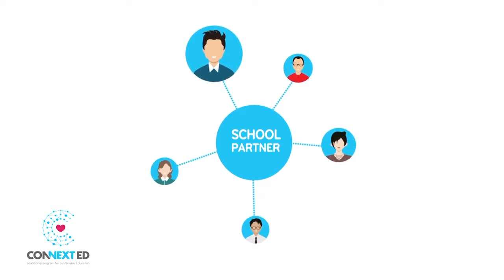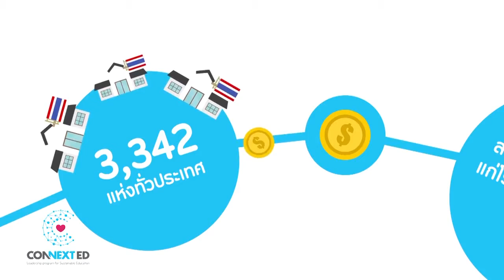Spot ประมวลภาพพิธีลงนามบันทึกข้อตกลง CONNEXT ED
กรุงเทพฯ 20 มิถุนายน 2559 – พล.อ.ประยุทธ์ จันทร์โอชา นายกรัฐมนตรี เป็นประธานในพิธีลงนามบันทึกข้อตกลงก่อตั้ง “โครงการผู้นำเพื่อการพัฒนาการศึกษาที่ยั่งยืน” (CONNEXT ED) ของ 12 องค์กรเอกชน ภายใต้โครงการสานพลังประชารัฐ ด้านการศึกษาพื้นฐานและการพัฒนาผู้นำ พร้อมด้วย พล.อ.อ.ประจิน จั่นตอง รองนายกรัฐมนตรี พล.อ.ดาว์พงษ์ รัตนสุวรรณ รัฐมนตรีว่าการกระทรวงศึกษาธิการ ในฐานะหัวหน้าทีมภาครัฐ และ ดร.พิเชฐ ดุรงคเวโรจน์ รัฐมนตรีว่าการกระทรวงวิทยาศาสตร์และเทคโนโลยี ร่วมเป็นสักขีพยาน ในพิธีลงนามความร่วมมือดังกล่าว ซึ่งเป็นความร่วมมือระหว่าง 12 องค์กรเอกชน เพื่อเป็นอีกพลังในการช่วยขับเคลื่อนพัฒนาการศึกษาโดย สนับสนุนส่งบุคลากรภายในสังกัดที่เป็นผู้นำคนรุ่นใหม่รวม 1,000 คน มาร่วมขับเคลื่อนการพัฒนาการศึกษาในโรงเรียนโครงการประชารัฐ ตามแนวทางยุทธศาสตร์ 10 ด้าน โดยลงพื้นที่ปฏิบัติจริง ให้การสนับสนุน ร่วมวางแผนบริหารจัดการร่วมกับผู้บริหารโรงเรียน 3,342 แห่งทั่วประเทศในระยะแรก เพื่อมุ่งสู่เป้าหมายแห่งความสำเร็จในการยกระดับมาตรฐานและคุณภาพการศึกษาของประเทศ ซึ่งเป็นปัจจัยสำคัญของการสร้างคุณค่าให้กับสังคมไทยอย่างยั่งยืน

นายศุภชัย เจียรวนนท์ รองประธานกรรมการ เครือเจริญโภคภัณฑ์ / กรรมการผู้จัดการใหญ่และประธานคณะผู้บริหาร บมจ. ทรู คอร์ปอเรชั่น ในฐานะหัวหน้าทีมภาคเอกชน โครงการสานพลังประชารัฐกลุ่มการศึกษาพื้นฐานและการพัฒนาผู้นำ เปิดเผยว่า ในนามตัวแทนภาคเอกชน ต้องขอขอบคุณภาครัฐที่เปิดโอกาสให้ภาคเอกชนได้มีโอกาสเข้าร่วมพัฒนาประเทศอย่างเป็นรูปธรรมภายใต้โครงการประชารัฐ โดยที่ผ่านมา คณะทำงานจากภาครัฐ ภาคเอกชน ภาคประชาสังคม ของโครงการสานพลังประชารัฐด้านการศึกษาพื้นฐานและการพัฒนาผู้นำ ได้ร่วมดำเนินการพัฒนายุทธศาสตร์ 10 ด้านในการยกระดับการศึกษาสู่มาตรฐานสากล มาตั้งแต่ต้นปี 2559 และล่าสุด ได้มีการรวมตัวกันของภาคเอกชนชั้นนำของไทย 12 องค์กร ก่อตั้ง “โครงการผู้นำเพื่อการพัฒนาการศึกษาที่ยั่งยืน” (CONNEXT ED) เพื่อเข้าร่วมเป็นอีกหนึ่งพลังในการขับเคลื่อนการพัฒนาการศึกษาพื้นฐานของประเทศอย่างมีระบบ โดยผู้บริหารระดับสูงของ12 องค์กรจะทำหน้าทีเป็น School Sponsors หรือเป็นผู้สนับสนุนหลัก ให้คำปรึกษาด้านยุทธศาสตร์พร้อมงบประมาณ ให้แก่ School Partners ซึ่งคัดเลือกจากบุคลากรในองค์กรที่เป็นผู้นำรุ่นใหม่ มีอุดมการณ์ มีจิตสาธารณะ และผ่านการอบรมหลักสูตรผู้นำ รวม 1,000 คน เพื่อทำหน้าที่สนับสนุนและร่วมวางแผนพัฒนาโรงเรียน เป็นกุญแจสำคัญในการขับเคลื่อนการเปลี่ยนแปลงร่วมกับผู้บริหารสถานศึกษาที่เข้าร่วมโครงการประชารัฐ 3,342 โรงเรียนทั่วประเทศ ในระยะแรก (ภายในปี 2559) และจะขยายครบ 7,424 โรงเรียนในทุกตำบล ทั่วประเทศ ภายใน 3 ปี (สิ้นปี 2561) โดยจะยึดหลักการทำงาน 3 ด้านคือ Enable สนับสนุนผู้บริหารสถานศึกษาให้ดำเนินงานตามยุทธศาสตร์ที่วางไว้ Enhance ร่วมเสนอแนวทางพัฒนาโรงเรียนเพื่อให้ได้รับการสนับสนุนจากเอกชน และ Engage สร้างการมีส่วนร่วมของครอบครัวและชุมชน ตามแนวทางยุทธศาสตร์ 10 ด้านของโครงการสานพลังประชารัฐด้านการศึกษาพื้นฐานและการพัฒนาผู้นำ เพื่อมุ่งสู่เป้าหมายในการยกระดับมาตรฐานและคุณภาพการศึกษาของประเทศอย่างเป็นรูปธรรม

12 องค์กรเอกชน ที่เป็นผู้ร่วมก่อตั้งโครงการ CONNEXT ED มีดังต่อไปนี้

1. ธนาคารกรุงเทพ จำกัด (มหาชน)
2. บริษัท ไทยเบฟเวอเรจ จำกัด (มหาชน)
3. บริษัท ปูนซิเมนต์ไทย จำกัด (มหาชน)
4. ธนาคารไทยพาณิชย์ จำกัด (มหาชน)
5. บริษัท น้ำตาลมิตรผล จำกัด
6. บริษัท ไทยยูเนี่ยน กรุ๊ป จำกัด (มหาชน)
7. บริษัท ปตท. จำกัด (มหาชน)
8. บริษัท กลุ่มเซ็นทรัล จำกัด
9. บริษัท เบอร์ลี่ ยุคเกอร์ จำกัด (มหาชน)
10. บริษัท เจริญโภคภัณฑ์อาหาร จำกัด (มหาชน)
11. บริษัท ซีพีออลล์ จำกัด (มหาชน)
12. บริษัท ทรู คอร์ปอเรชั่น จำกัด (มหาชน)
นอกจาก 12 เอกชนผู้ร่วมก่อตั้งโครงการ CONNEXT ED มีความยินดี ที่จะเรียนเชิญองค์กรเอกชนรายอื่นๆ เข้าร่วมเป็น School Sponsors รวมทั้งนิสิตนักศึกษาจากสถาบันต่างๆทั่วประเทศเข้าร่วมเป็นผู้ช่วย School Partners อีกจำนวนมาก เพื่อขยายผลสู่ทุกโรงเรียนทั่วประเทศ ให้ได้รับโอกาสในการจัดการศึกษาที่มีคุณภาพและมาตรฐาน นำไปสู่การพัฒนาอย่างยั่งยืนและเท่าเทียมต่อไป

CONNEXT ED หรือ คอนเน็กซ์-อีดี (CON = CONNECT, NEXT = NEXT GENERATION และ ED = EDUCATION) คือ โครงการคัดเลือกผู้นำรุ่นใหม่ของภาคเอกชน ที่เปี่ยมไปด้วยความสามารถและมีอุดมการณ์ที่มุ่งมั่นในการเข้าร่วมขับเคลื่อนการพัฒนาการศึกษาพื้นฐานของประเทศ ผ่านการลงมือปฏิบัติจริง (Action Learning Program) โดยทำงานร่วมกับผู้บริหารสถานศึกษา ในการวางแผนพัฒนาโรงเรียน และนำเสนอต่อผู้บริหาร หรือ School Sponsors เพื่อขออนุมัติงบประมาณดำเนินการพัฒนาโรงเรียนตามแนวทางของโครงการสานพลังประชารัฐ โดยมีเป้าหมายในการยกระดับคุณภาพการศึกษาพื้นฐานของประเทศสู่มาตรฐานสากล ซึ่งเป็นปัจจัยสำคัญที่จะนำประเทศไปสู่การพัฒนาอย่างยั่งยืนต่อไป